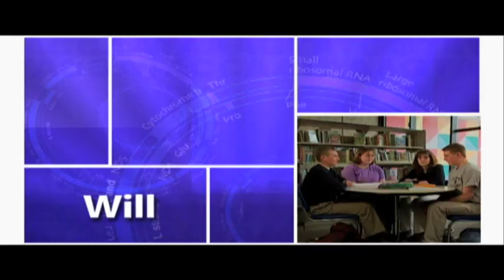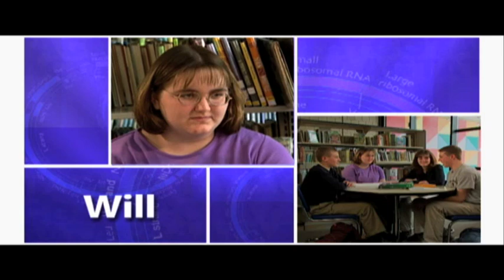Explore More | Genetic Engineering | Part 4: GE and the Animal Kingdom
GE animal kingdom